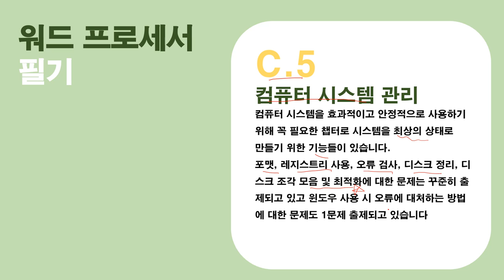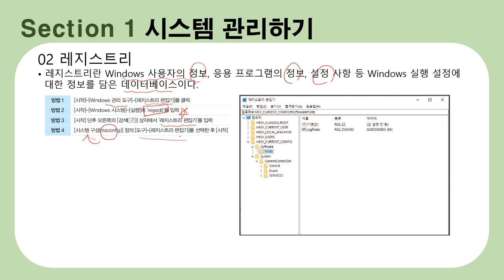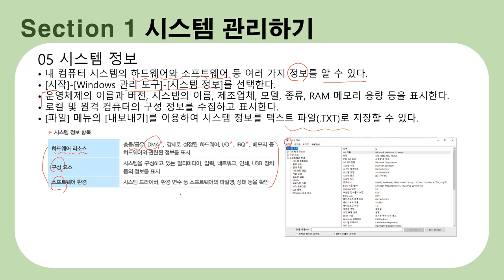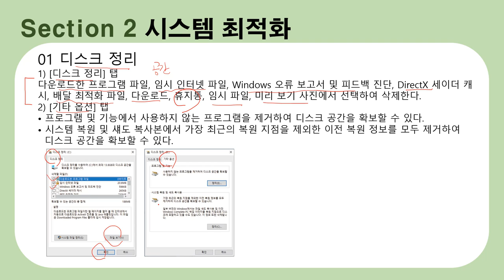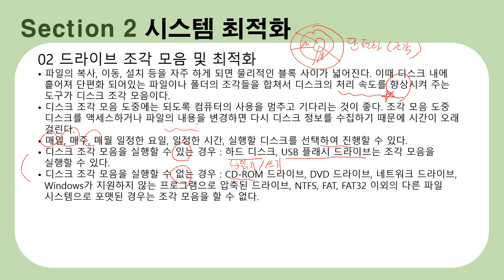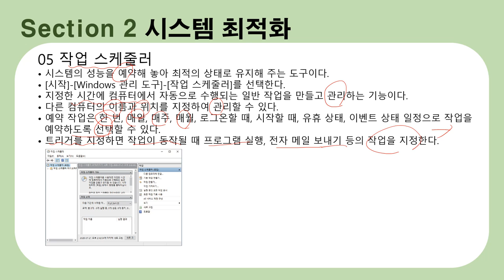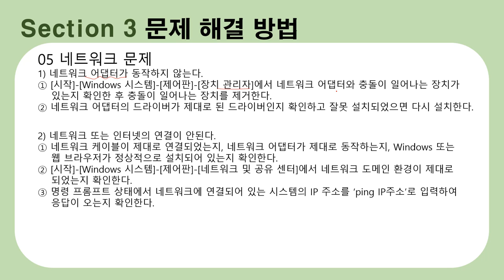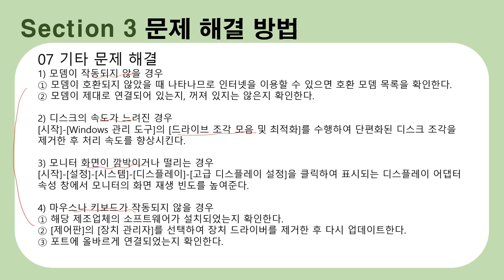[워드프로세서 필기 이론] 14. 컴퓨터 시스템 관리